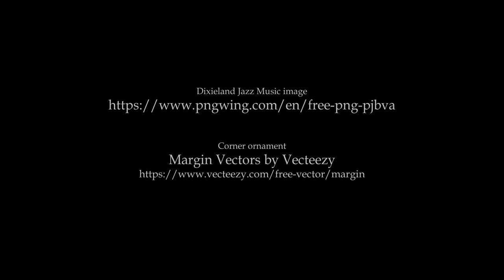The Charleston for Clarinet Quartet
Arrangement for clarinet quartet by Kenneth Abeling

Music created by layering four separate voices recorded by me using Reaper
"Bass clarinet" is soprano B-flat clarinet transposed one octave down.